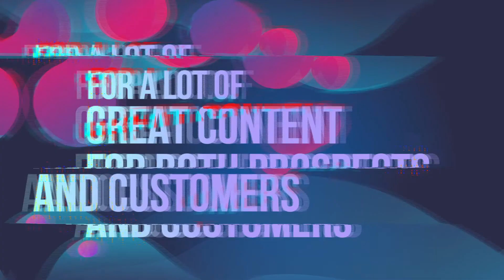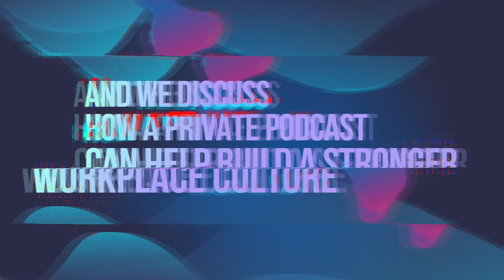How to use a private podcast to share information within your company featuring Craig Hewitt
At this point, most companies understand what a branded podcast is. And marketers are starting to learn how to use a podcast as a foundation for a lot of great content for both prospects & customers.

But your normal, publicly-accessible podcast is typically used as a way to grow your audience. How can your business gain a competitive advantage with an internal podcast?

In this episode, Tristan Pelligrino speaks with Craig Hewitt, the Founder of Castos. Castos is a podcasting platform that helps podcasters grow their audience and offer exclusive content through public or private podcasts.

During the conversation, the two uncover the difference between a public podcast and a private podcast...and discuss how a private podcast can help build a stronger workplace culture and bridge the gap between marketing and sales teams.